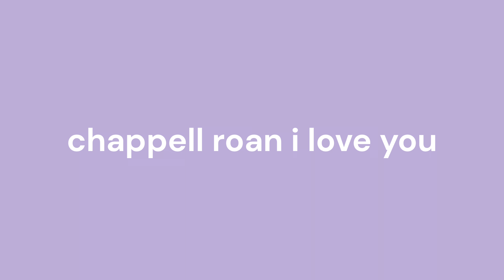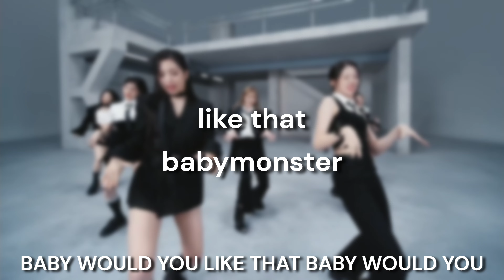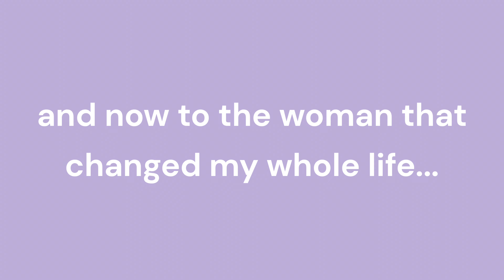favorite songs this month: july !!!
GOD WHAT HAVE YOU DONE YOU'RE A PINK PONY GIRL AND YOU DANCE AT THE CLUB OH MAMA IM JUST HAVING FUN ON THE STAGE IN MY HEELS THATS WHERE I BELONG